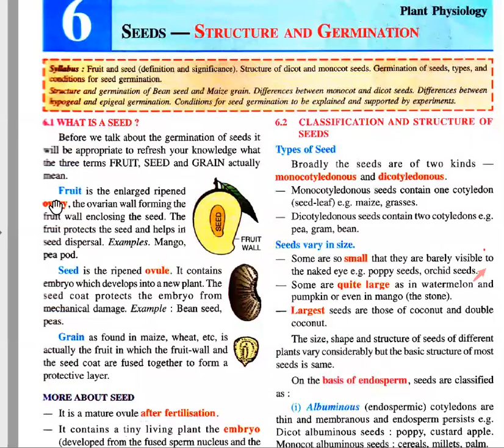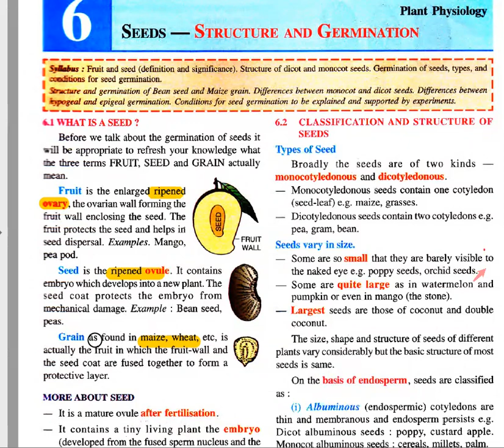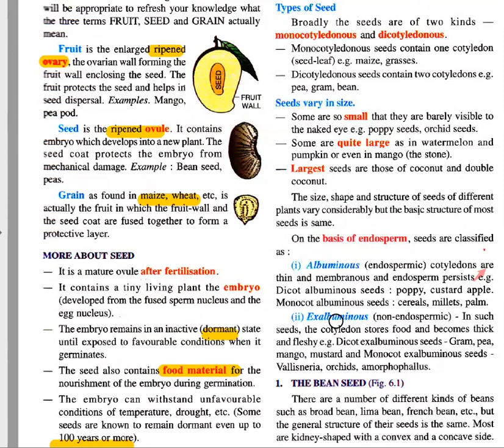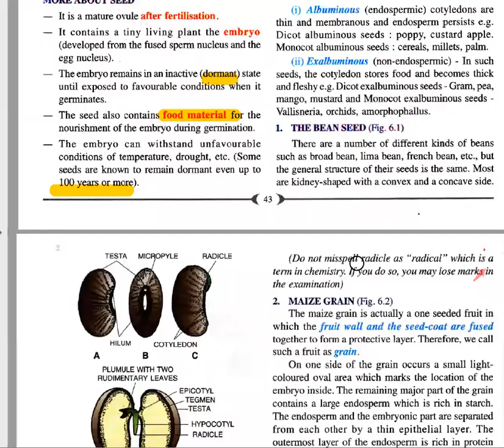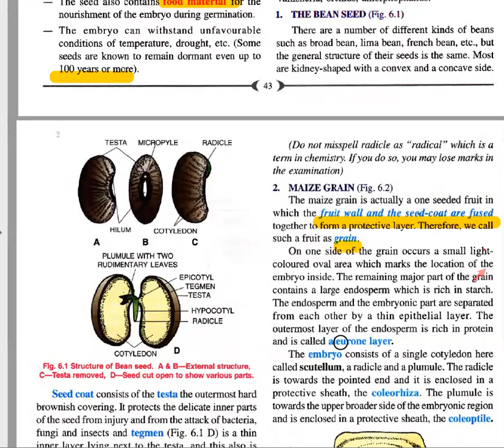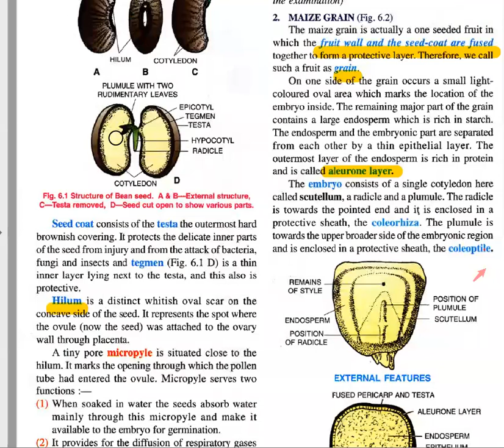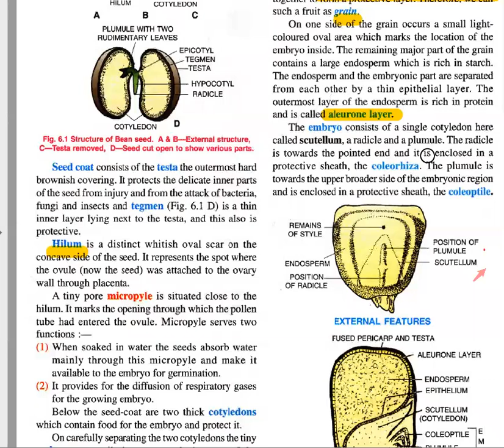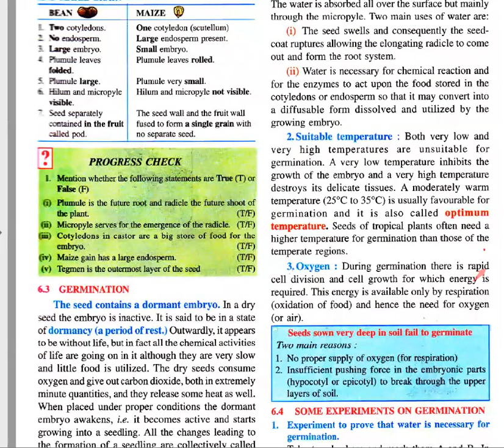Seed structure and germination 29092020